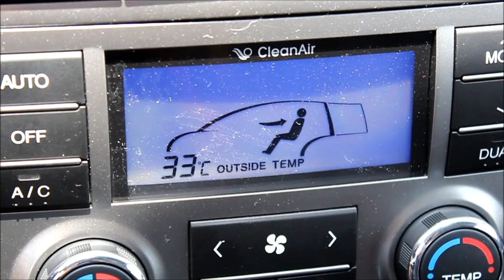[疲勞測試]射出急停10連發 - Hyundai Santa Fe eVGT 2.2 4WD